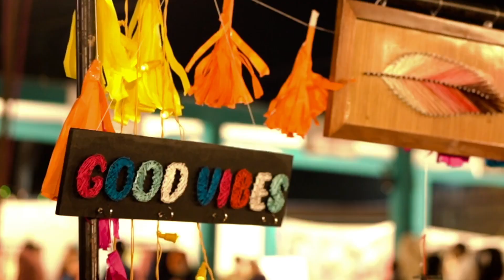Winter Souk 9.0 Edition by Fleasutra 2022 - EAT - SHOP - CELEBRATE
Atmosphere just got Merrier
Barodians just got Happier
Baroda just got livelier !
Glimpses from THE FLEASUTRA’S electrifying Edition Winter Souk 9.0
Nights getting crazier,
Hearts getting cozier,
Where all this fun be ?
@thefleasutra the place to be!
Explore the unexplored at your favourite one-stop weekend destination.
SUMMER SOUK 10.0 APRIL 2023